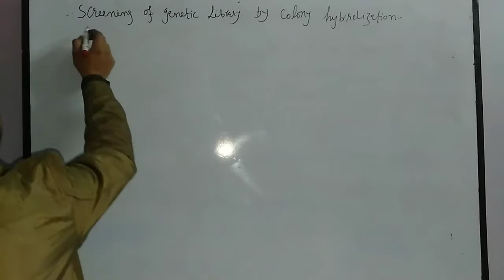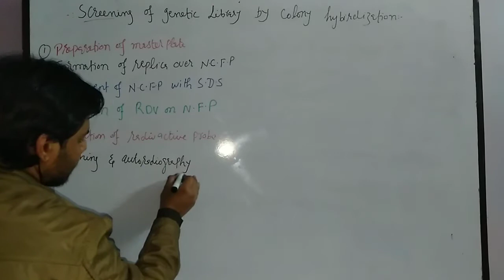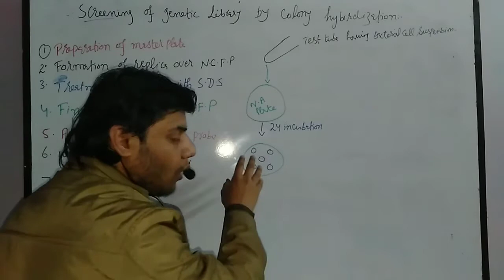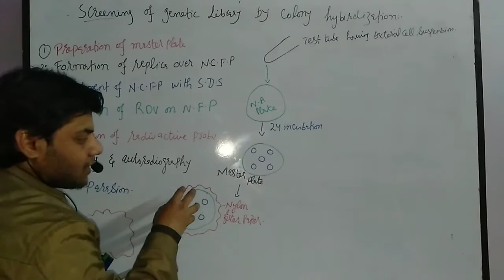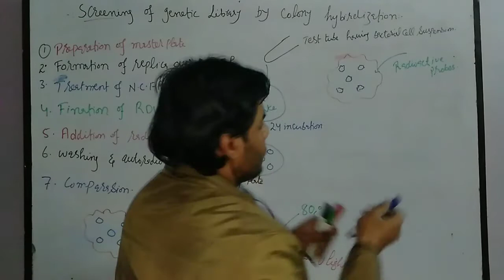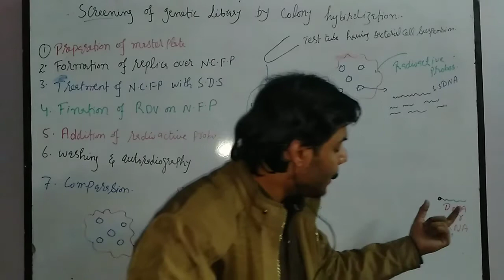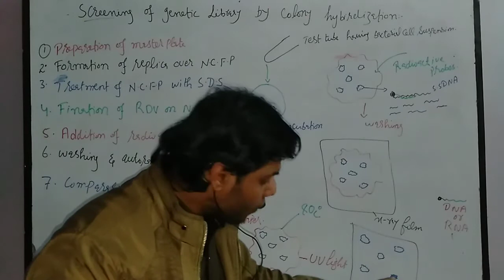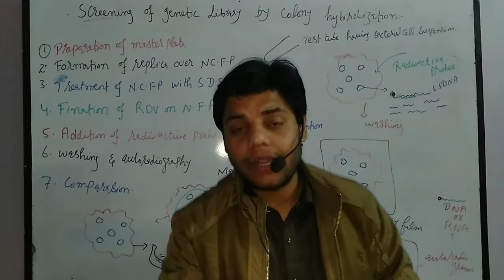Screening of genetic library by colony hybridization: Screening part C: rDNA technology lecture 5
This is the part c of screening Techniques in rDNA technology.

In this video lecture we will explain the screening of genetic library by colony hybridization

In this video lecture we will also explain the following content related to this lecture

1. Introduction to colony hybridization of genetic library

2. Stages or steps involved in colony hybridization

A. Preparation of master plate
B. Formation of replica over nylon filter paper
C. Treatment of nylon filter paper in SDS
D. Fixation of colony on nylon filter paper
E. Addition of probes
F. Washing and audiography
G. Comparison etc

3. Autoradiogram

4. Explanation of each steps

5. X rays film etc